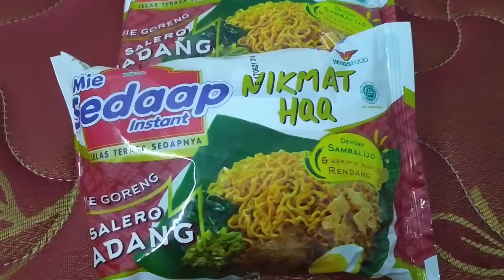Masak Rendang Ala Anak Kost